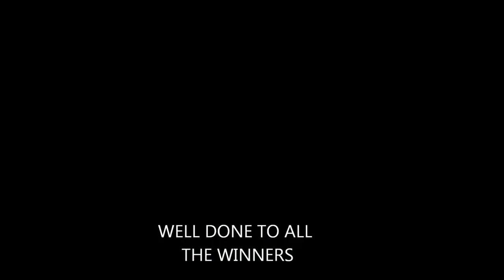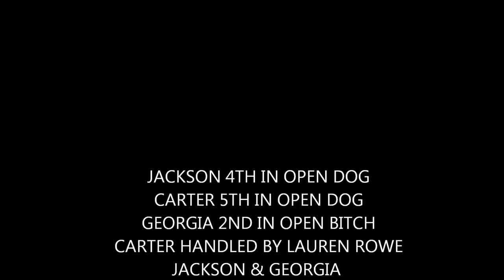My Movie CRUFTS 2014